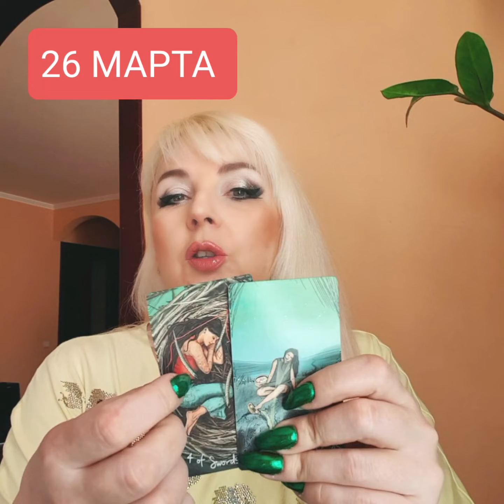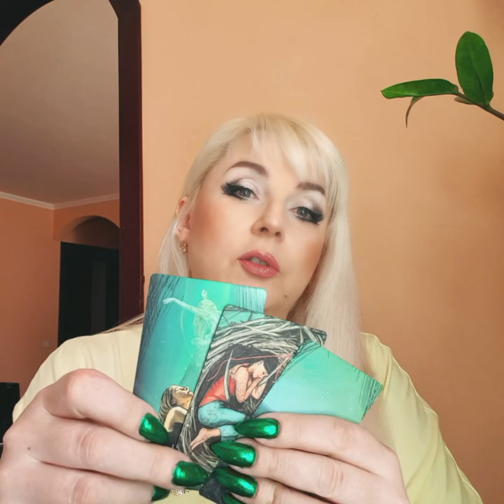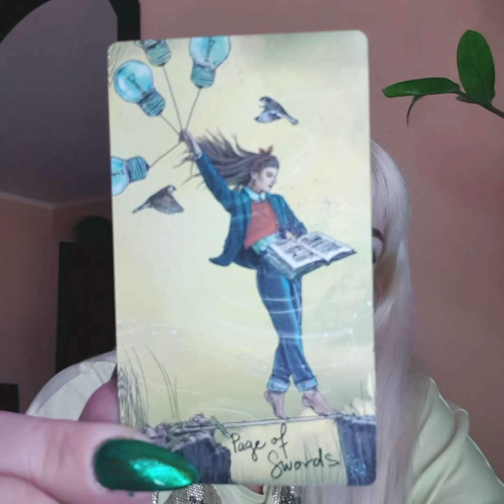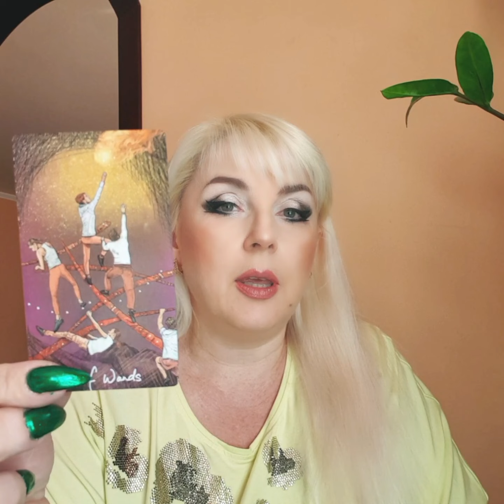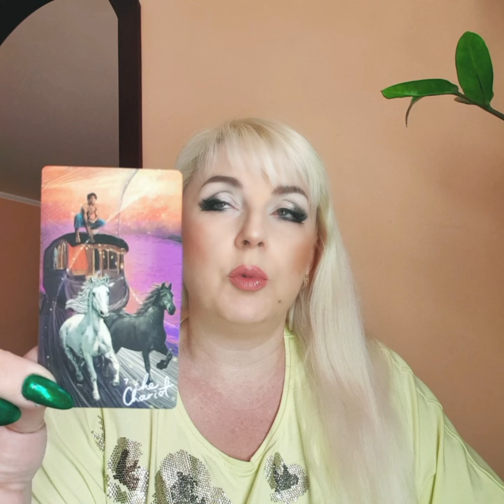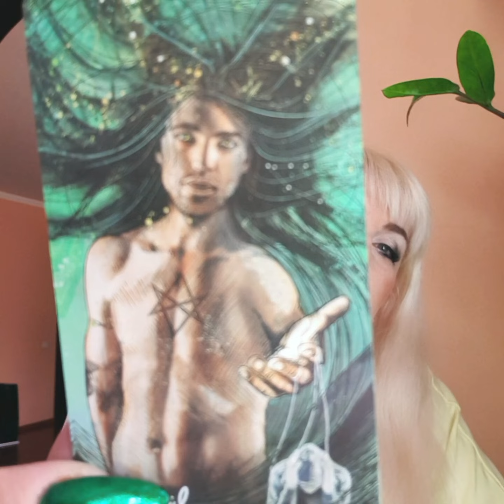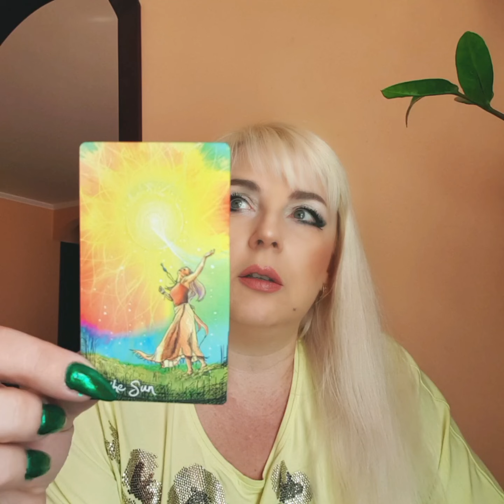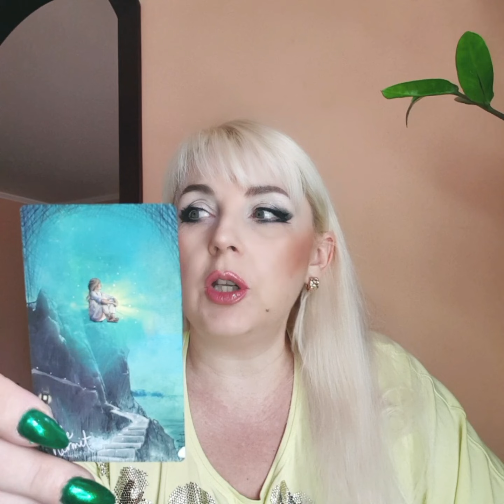Таро прогноз КАРТА ДНЯ 26 МАРТА всем знакам Юлия Дождь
Таро прогноз на АПРЕЛЬ от Юлия Дождь
Таро прогноз на день, неделю, месяц год  для каждого знака Зодиака.
Чего ждать, чего избегать,  совет карт таро на неделю, день, месяц,  год.